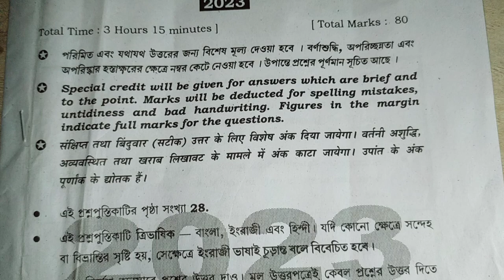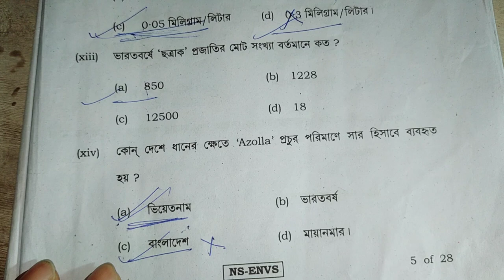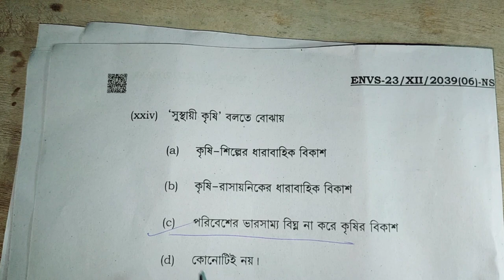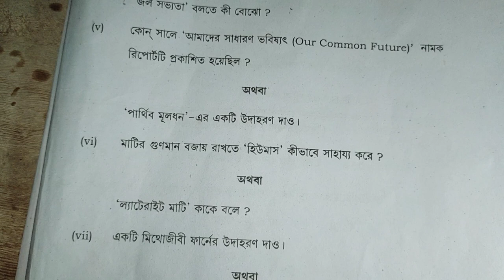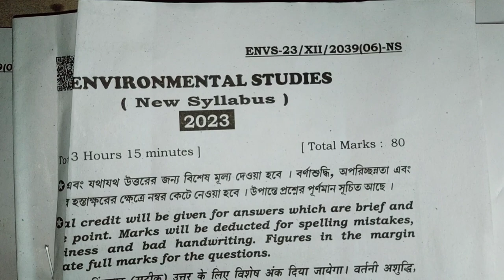Hs 2023 Environmental Studies EVs Question paper solution 2023//Wbchse/উচ্চ মাধ্যমিক পরিবেশ বিজ্ঞান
Hs 2023 Environmental Studies EVs Question paper solution 2023//Wbchse //

Hs Evs Question paper 2023 & Suggestion 2023// উচ্চমাধ্যমিক পরিবেশ বিজ্ঞান প্রশ্নপত্র ২০২৩

hs 2023 Evs question & answer/class 12 Environmental Studies part A & part B question answer wbchse

hs evs question paper 2023 environmental studies class 12 question paper 2023
  hs evs question paper 2023 solved

class 12 evs question paper & answer key

 environmental studies question paper 2023 wbchse class 12

 evs question paper 2023 hs evs question answer 2023

hs evs question paper & answer key
evs question paper 2022 class 12 evs question answer 2023